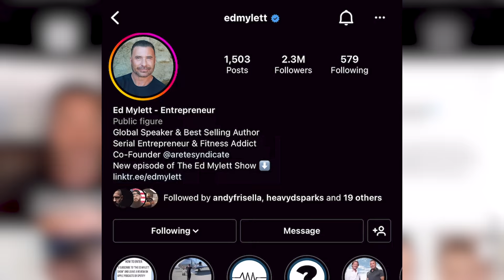My Friend Ed Mylett Bought a Fake Mercedes, Almost Got Beat Up By Mike Tyson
Every single one of you who wants to improve in every area of your life should definitely get signed up for Ed's online or in-person event on May 27th by going

I don't usually post this type of content on this channel but this powerful interview with @EdMylettShow was one of the most impactful moments of my life and I believe it could change yours as well.

You can also just search Heavy Checklist on any audio or podcast platform